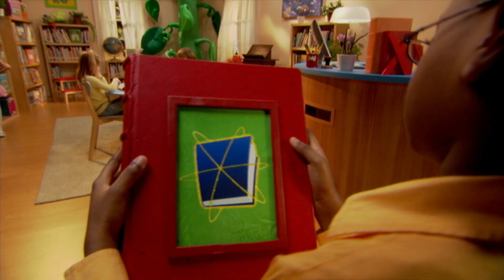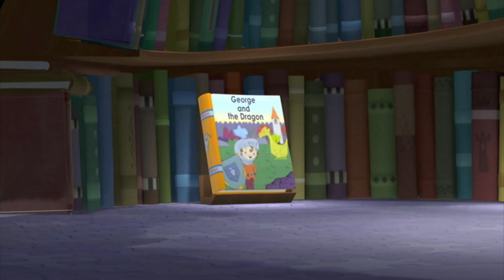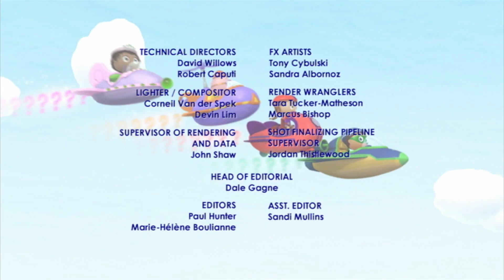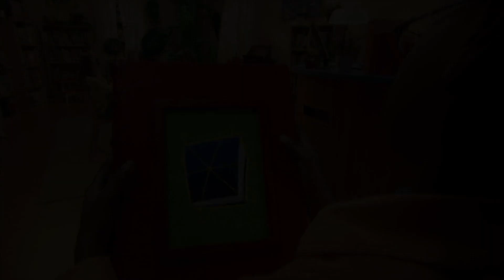George and The Dragon | Super WHY! | Cartoons For Kids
George and The Dragon - Super WHY!

Pig’s frisbee gets stomped on by the giant, but he’s too scared to retrieve it.